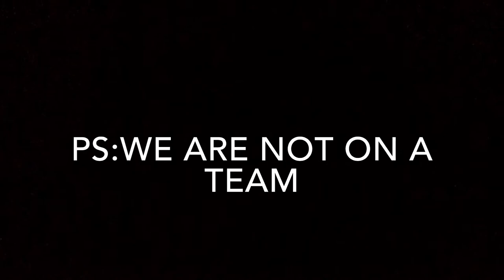"The DREAMER'S" trailer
5 people missing two for the video having fun showing off their skills on the court. Hope you enjoy!